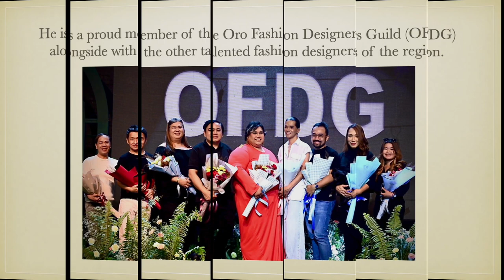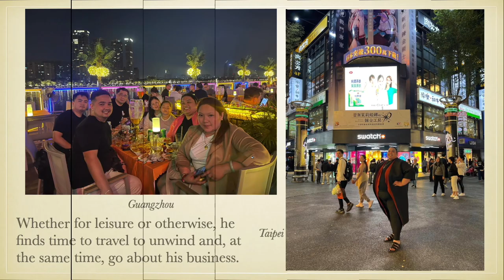Interview w/ KIKO DOMO of Cagayan de Oro City & the Oro Fashion Designers Guild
This is Kiko Domo of Cagayan de Oro City and the Oro Fashion Designers Guild (OFDG). Know more about him through this interview. Please watch!